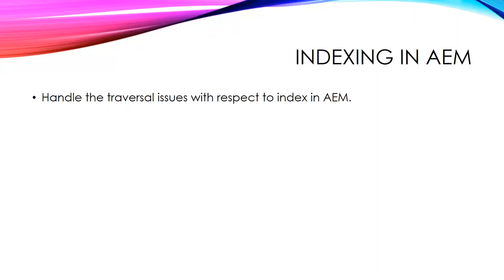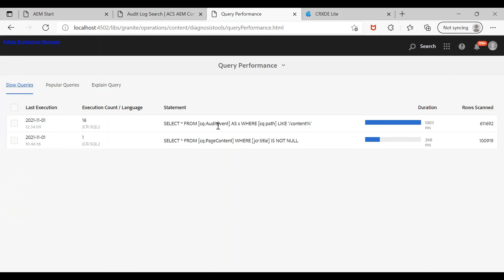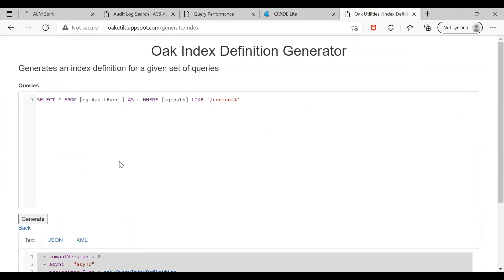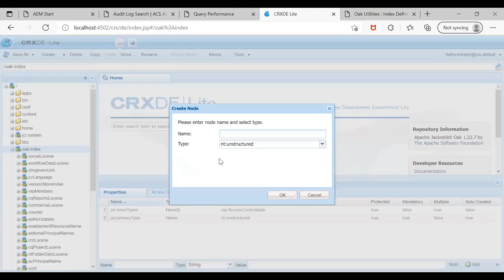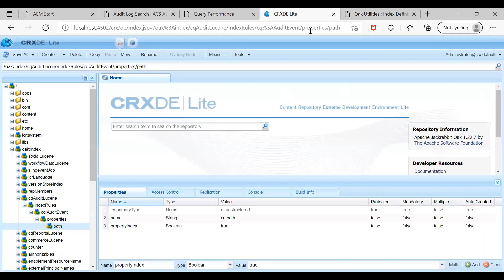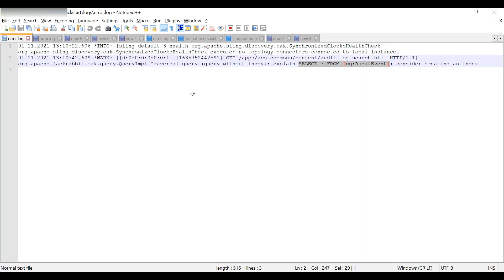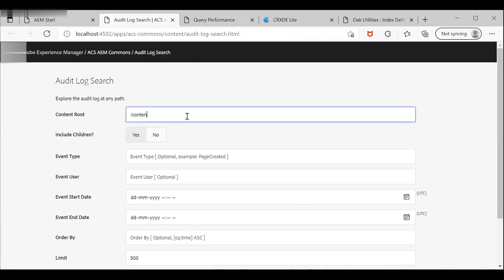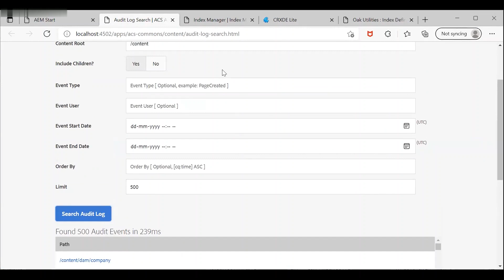AEM Indexing to fix traversal warnings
Below given steps to fix index issues

1 Use the index generation tool - generate index definition.

2 Add the indexing under node oak:index.

3 Trigger the re-index
We can define multiple indexes together and trigger them parallel without any issues.